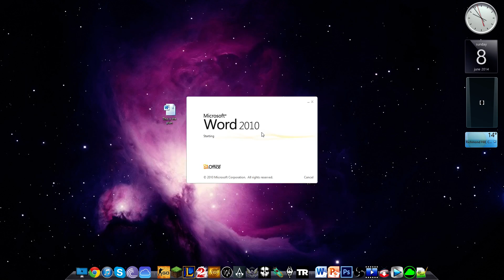Making Improvements to Your Channel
This is be the first video explaining the changes that my channel will be going through.